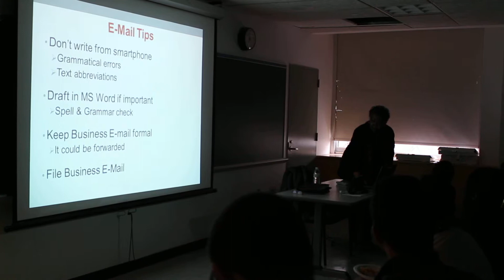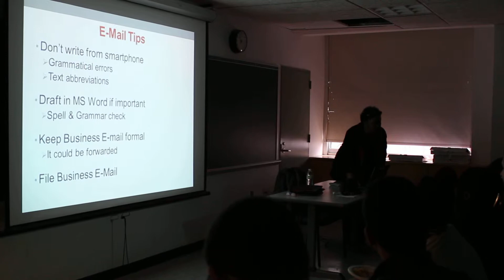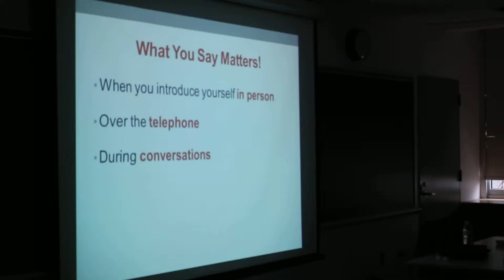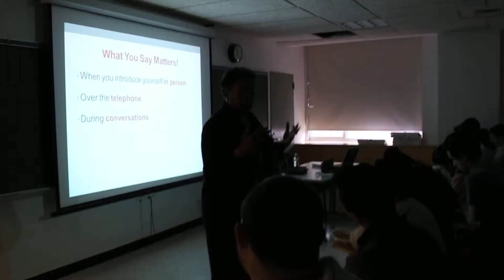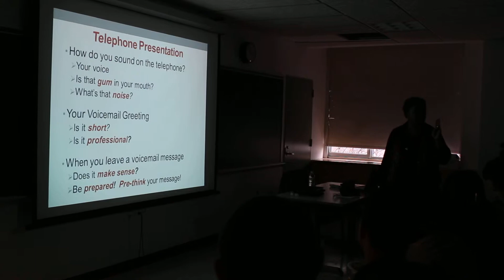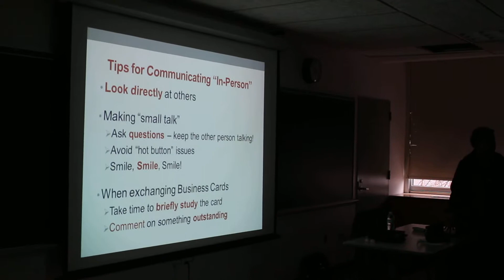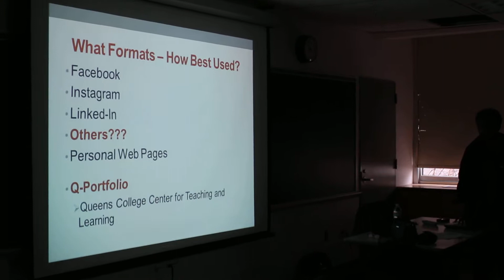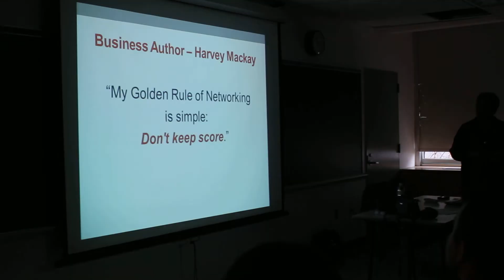Denise Miller Queens College Event 3/12/14 part 8